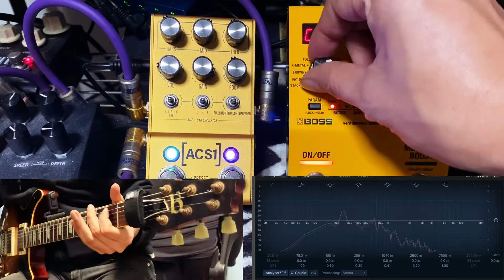[Soundcheck] Walrus Audio ACS1 + Boss OD-200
1st Album Route134 DEMO MUSIC

0:00 Fender sound + Distortion

3:23 Marshall sound + Overdrive

b3guitars Phoenix→tc electro poly tune mini→Strymon Compadre→Boss BD-2w→Walrus Audio ACS1 ver1.25→Strymon Timeline→Strymon  Flint→audient evo4

Bass Kramer DMZ 6000B→Strymon Compadre→Walrus Audio ACS1

Daw-Logic pro

　　　　　　　　　　　Slash
　　　　　　　　　　　Tommy Guerrero
　　　　　　　　　　　Dave Navvaro
　　　　　　　　　　　Mark Speer
　　　　　　　　　　　Joe Perry
　　　　　　　　　　　Andy Timmons
　　　　　　　　　　　Yvett Young